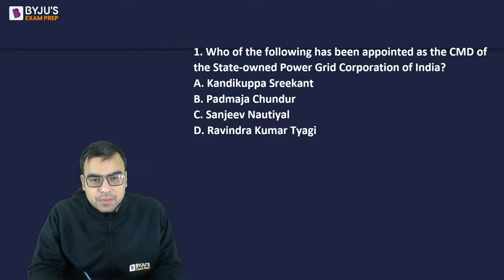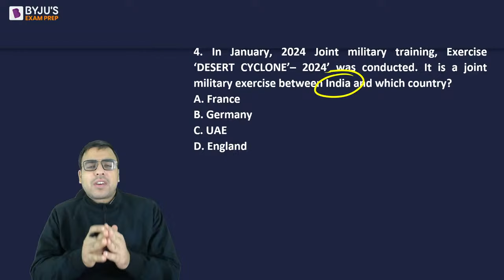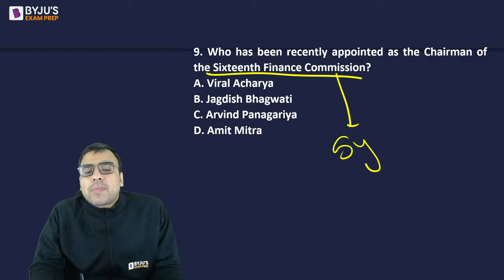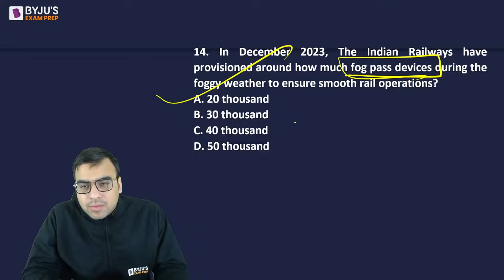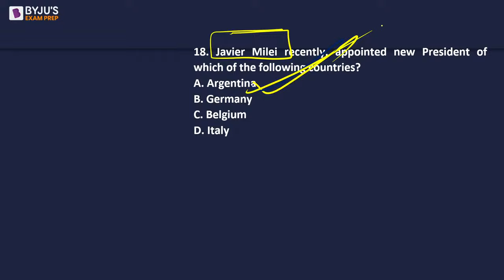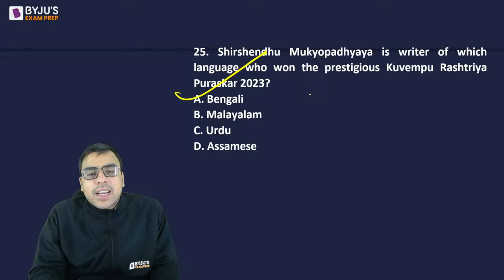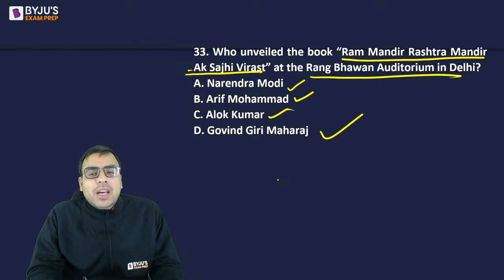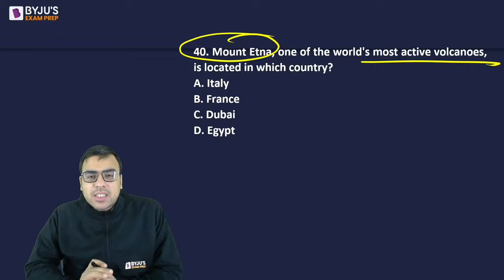General Knowledge | Static GK and Current Affairs | XAT & Other MBA Exams | Part 29 | BYJU'S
Welcome to India's best CAT 2024 YT channel. Ace CAT 2024, Crack IIMs, become an IIM Alum and Crack the best IIM Placements. Score 99%ile in General Knowledge and study from serial 99%ilers. Get any query related to CAT 2024 be it the CAT 2024 syllabus, CAT 2024 study plan, Static Gk and Current Affairs strategy, expected CAT 2024 cutoffs etc answered in a one on one counseling session

For XAT, & Other MBA Exams, Current Affairs & General Knowledge (GK) is an important section. General Knowledge is crucial for XAT 2024, TISSNET 2024, CMAT 2024, & Other MBA Exams. However, it can be challenging for aspirants to memorize all the topics.

In this enlightening session, you will discover the Important Daily Current Affairs & Static GK Questions, as well as the major events that took place in 2024. By understanding which topics and current affairs are essential to ace the MBA exams, you can focus your preparation more effectively. Join Salik Ahmad, an expert from BYJU'S Exam Prep MBA, as he discusses the significant news and happenings of the day. Salik will cover Current Affairs & Static GK for MBA Exams, sourcing information from reputable newspapers like The Hindu, The Indian Express, The Economic Times, and more. The BYJU'S Exam Prep GK Quiz will provide you with the finest compilation of daily, weekly, and monthly Current Affairs, including Daily GK Updates, Static GK, Weekly One-Liners, and The Hindu Review. Don't miss this opportunity to boost your MBA exam preparation. Tune in to this session and stay ahead of the curve.